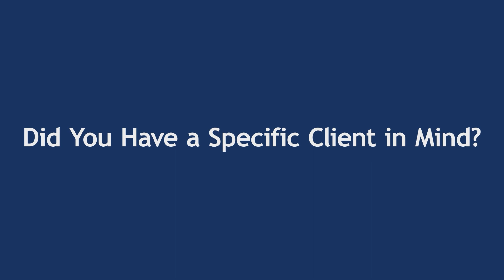Founder Interview | Chizuko Koseki, President & CEO TAGCyx Biotechnologies, Inc.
TAGCyx Technology is a promising drug delivery startup that delivers the next generation of drugs at lower cost and higher quality through oligonucleotide aptamer-based Therapies.
In September 2022, they concluded a licensing agreement with over 5billion yen which accounts to approximately 40 million dollars with Cage Bio, Inc. a US biotechnology company and continues to expand their business in the US.

1:21 How Did It All Start?
3:06 Why Did You Decide to Take Over?
4:25 Why did you make the decision to expand?
6:10 Did You Have a Specific Client in Mind?
7:34 How Important is it to Learn to Pitch?
10:06 What Challenges Did You Face Expanding?
12:19 How Are Japanese Startups Valued?
14:51 A Message For Other Startups
16:03 What Is Your Outlook For 2023?

Speaker：Chizuko Koseki, President & CEO TAGCyx Biotechnologies, Inc.